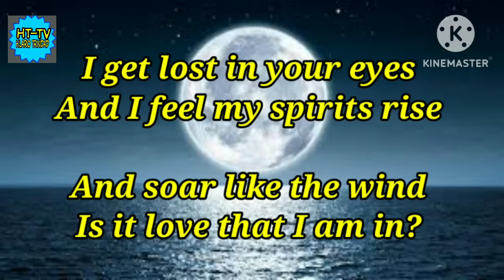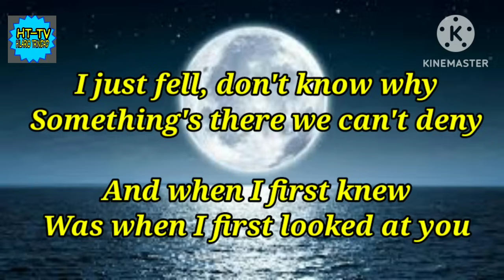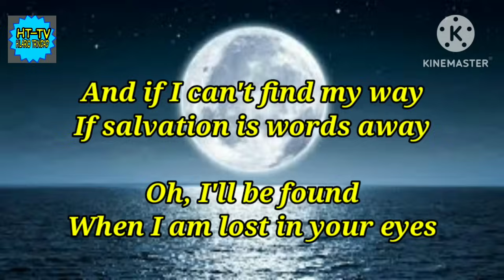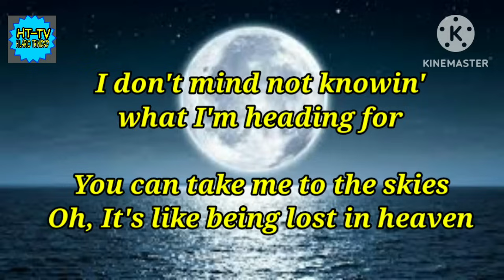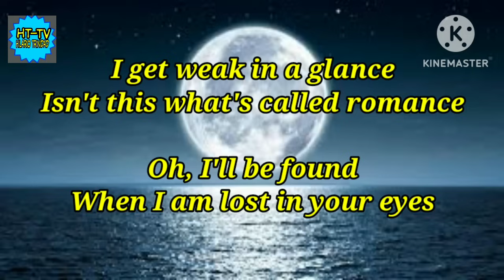LOST IN YOUR EYES..SONG BY: DEBBIE GIBSON. (WITH LYRICS)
For listening pleasure only.